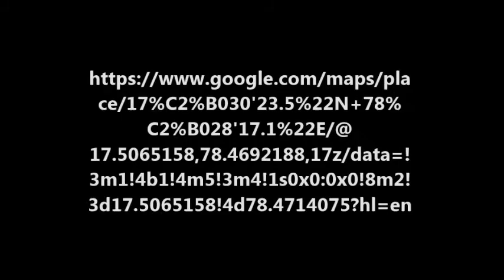2 bhk flat for sale near sri ram nagar